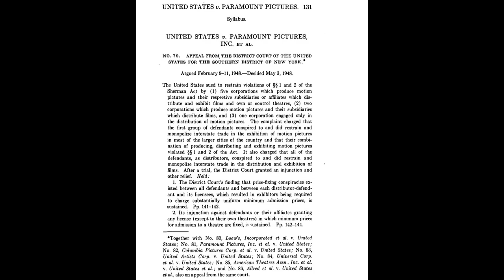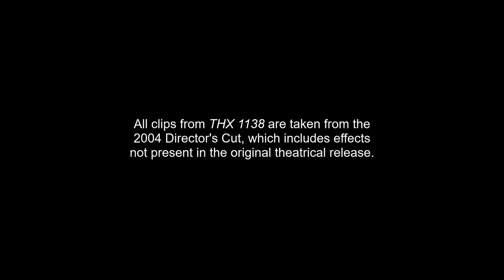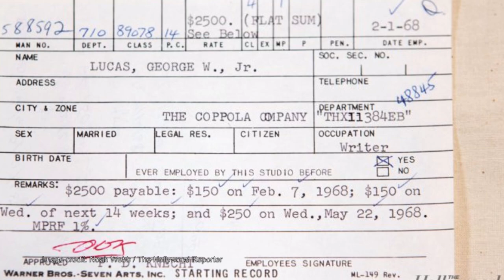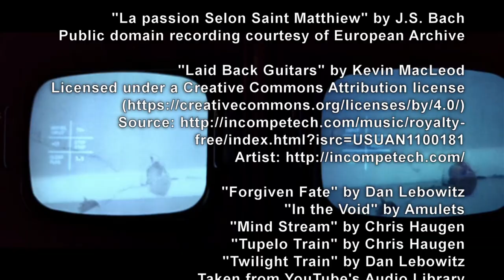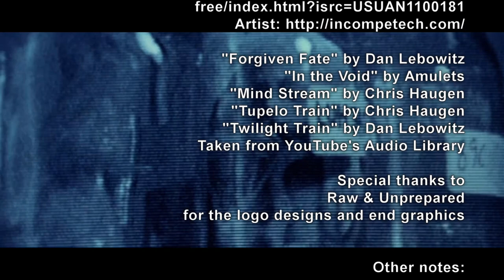Sci-Fi Classic Review: THX 1138 (1971)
THX 1138 is a seminal work in the blossoming American New Wave of the late sixties and early seventies, and despite being a box office failure, it helped launch the career of one of science-fiction cinema's greatest directors.

If you're looking for a "review" in the traditional sense, then let me just say I like this movie. This video, however, is a "review" in the literal sense (using the Miriam-Webster definition "a retrospective view or survey"), in that I'm going over the history of the film and its place in sci-fi cinema history.